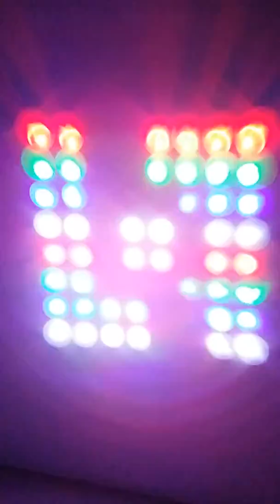Light Source: 64 pcs high brightness leds RGB
Voltage: AC 110V-240V 50-60HZ
Power Consumption: 10W
Gobo with strobe function
Control: sound activated,Auto
Packing size: 23*22*17 cm
Gross Weight:2KG

$20